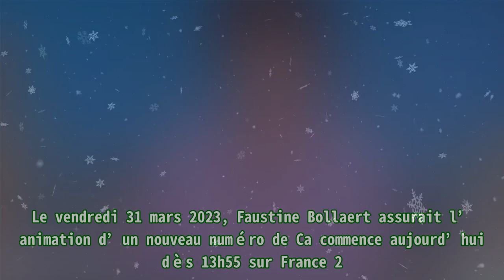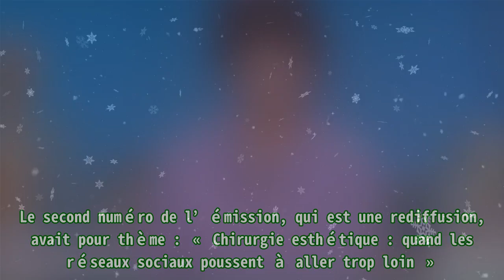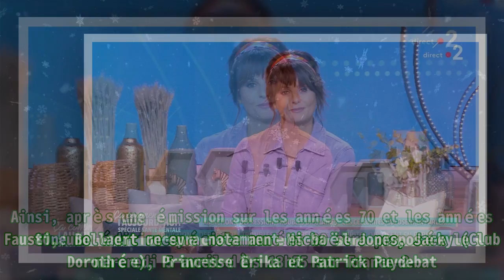France 2 : Faustine Bollaert se révolte, les révélations de Patrick Puydebat (Les mystères de l’am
France 2 : Faustine Bollaert se révolte, les révélations de Patrick Puydebat (Les mystères de l’am Thank BUY Le vendredi 31 mars 2023, Faustine Bollaert assurait l’animation d’un nouveau numéro de Ca commence aujourd’hui dès 13h55 sur France 2. Cette édition était une nouvelle fois consacrée à la santé mentale. Ce numéro avait pour titre : « Addictions, dépression, troubles bipolaires : ces célébrités qui osent en parler… ». Ainsi, l’animatrice recevait Elsa Wolinski, Marc Veyrat et Yves Noël. L’émission était en direct comme chaque vendredi. Au cours du programme, Elsa Wolinski est revenue sur sa dépendance à la cocaïne. Après une vidéo de ses enfants, la journaliste a pleuré sur le plateau. Par ailleurs, Marc Veyrat a évoqué sa dépression foudroyante. Cette édition de Ca commence aujourd’hui , proposée entre 13h57 et 14h55, a réuni 1,22 million de téléspectateurs, soit 16,3% de part de marché sur les quatre ans et plus. Sur une semaine, le magazine testim